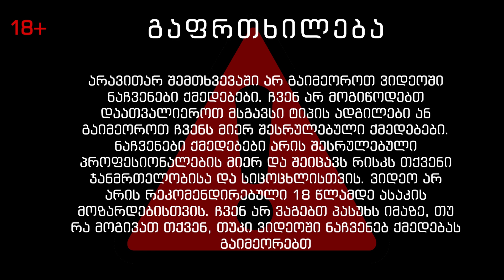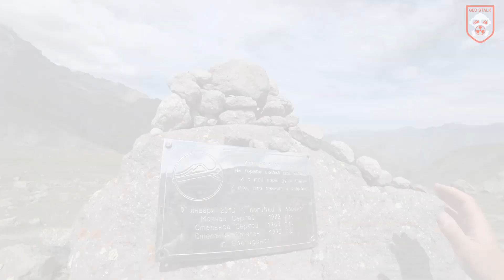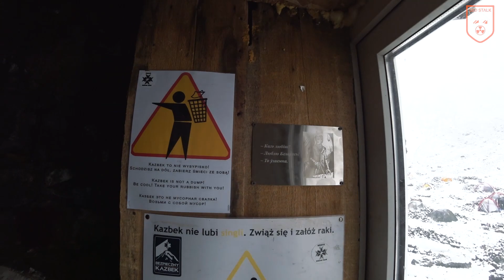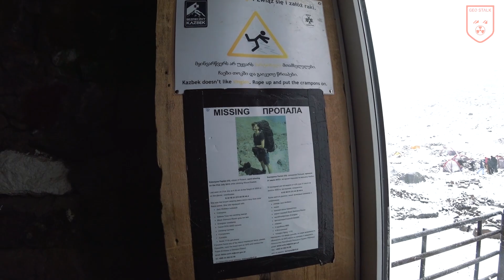ბეთლემის ქოხი | ლაშქრობა 3650 მეტრზე | ყაზბეგის მეტეო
2019 წლის აგვისტოს 2 დღიანი ლაშქრობა ბეთლემის ქოხამდე

ჩვენი ვიდეო პროექტი არაკომერციულია და მიზნად ისახავს ქართული საზოგადოების ცოდნის ამაღლებას სალაშქრო, სათავგადასავლო და ისტორიის კუთხით. ჩვენი რესურსები შეზღუდულია და გვესაჭიროება ახალი აპარატურის, აჭღურვილობის შეძენა უკეთესი ხარისხის მისაღწევად. ასევე გვესაჭიროება გარკვეული თანხები კონკრეტულ ადგილებამდე მისაღწევად(საწვავი, ავიაბილეთი და სხვა). თუკი გსურთ, გვერდში დაგვიდგეთ და ერთობლივად გავაკეთოთ ეს საქმე, შემოწირულობის გადმორიცხვა შეგიძლიათ თიბისი ბანკის ანგარიშზე:  GE30TB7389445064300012
დანიშნულებაში დაწერეთ GEOSTALK